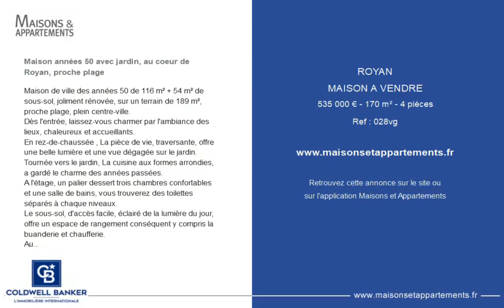ROYAN - MAISON A VENDRE - 535 000 € - 170 m² - 4 pièce(s)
Référence : 028vg

Maison années 50 avec jardin, au coeur de Royan, proche plage

Maison de ville des années 50 de 116 m² + 54 m² de sous-sol, joliment rénovée, sur un terrain de 189 m², proche plage, plein centre-ville.
Dès l'entrée, laissez-vous charmer par l'ambiance des lieux, chaleureux et accueillants.
En rez-de-chaussée , La pièce de vie, traversante, offre une belle lumière et une vue dégagée sur le jardin. Tournée vers le jardin, La cuisine aux formes arrondies, a gardé le charme des années passées.
A l'étage, un palier dessert trois chambres confortables et une salle de bains, vous trouverez des toilettes séparés à chaque niveaux.
Le sous-sol, d'accès facile, éclairé de la lumière du jour, offre un espace de rangement conséquent y compris la buanderie et chaufferie.
Au calme à l'arrière de la maison, un agréable jardin, bien clos et arboré, avec une terrasse pour accueillir votre salon de jardin.
Des matériaux et couleurs choisis avec soins, de nombreux rangements, un chauffage au gaz de ville pour votre confort, et toutes les activités et commerces à pied.

|2455029|